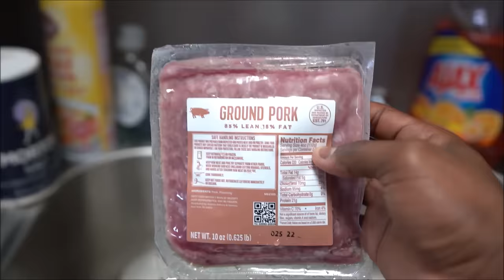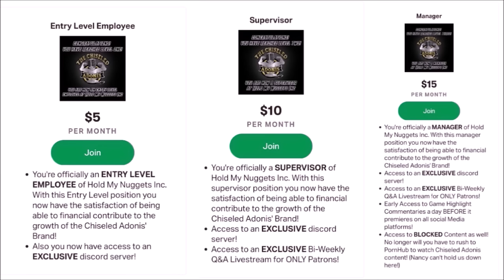Check Their Souls Into The Shadow Realm As Well..